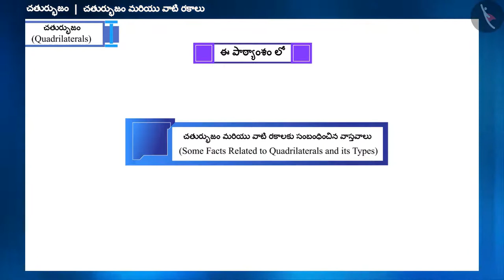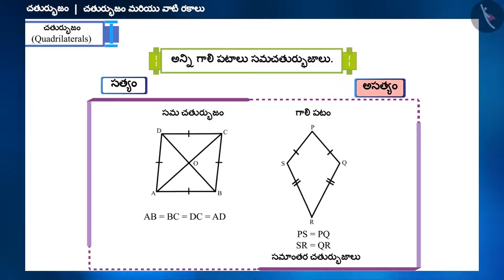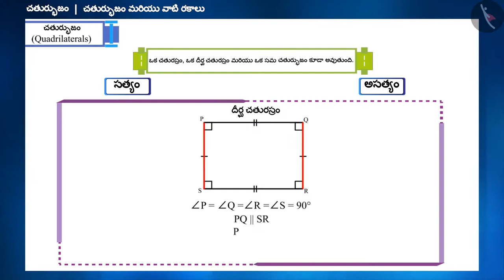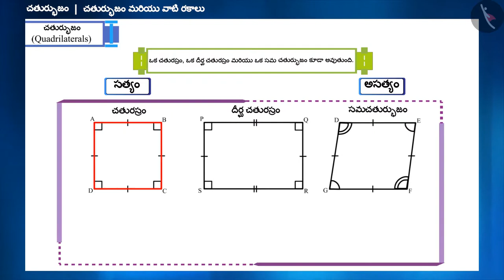చతుర్భుజం మరియు వాటి రకాలు|Part 3/3|Quadrilaterals and its types|Telugu|Class 9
చతుర్భుజం మరియు వాటి రకాలు|Part 3/3|Quadrilaterals and its types|Telugu|Class 9 | చతుర్భుజాలు | कक्षा 9 | NCERT | చతుర్భుజాలు

The Mid-point Theorem | Quadrilaterals | Grade 9 | NCERT | Quadrilaterals

Welcome to part 3 of meaning and types of quadrilaterals. In this video, we will discuss various misconceptions and/or common errors related to meaning and types of quadrilaterals.